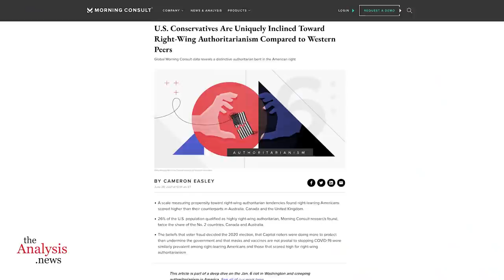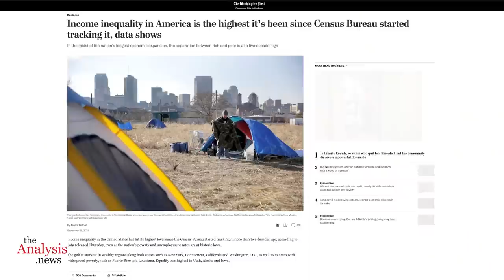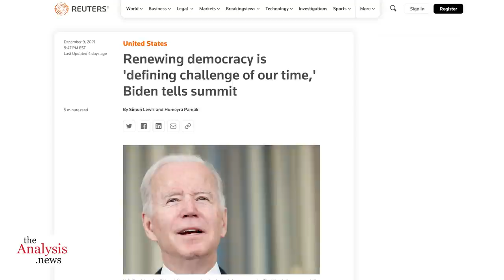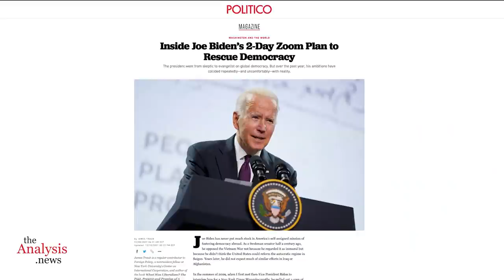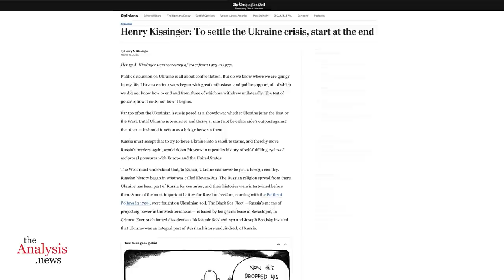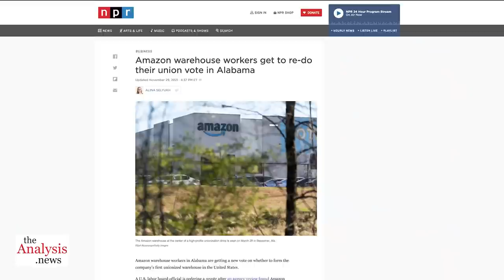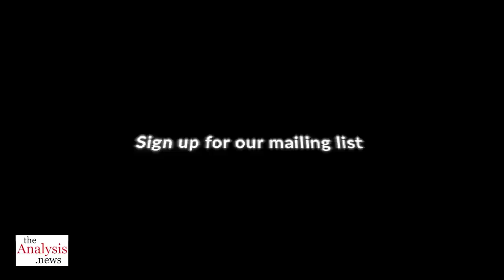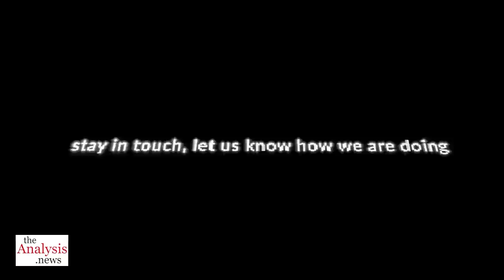Is the U$A a Democracy? with Tom Ferguson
Tom Ferguson, a leading expert on money and politics, weighs in on how much democracy is there with so much wealth and power in so few hands. Tom joins Paul Jay on theAnalysis.news. Please donate - we can't do this without you.

ANNOUNCEMENT: With the end of the year coming theAnalysis.news is launching a fundraiser. If you'd like to help us continue our work Remember theAnalysis.news is free, but not inexpensive to produce. Your support sustains us.

theAnalysis.news is classified as a 501c3 charity in the U.S.

00:00 - Introduction
01:00 -  Is the U.S. a Democracy: The Gilded Age
04:20- Where is Democracy?
10:40 - Biden Holds a Summit
16:05 - Fight for American Freedom: the Workplace
24:14 - COVID-19 and a Workers Movement
27:50 - Conclusion